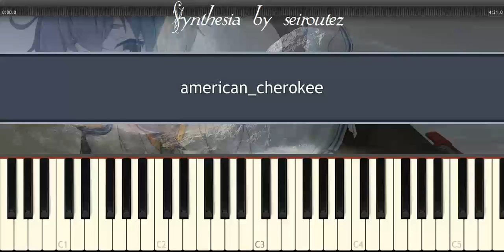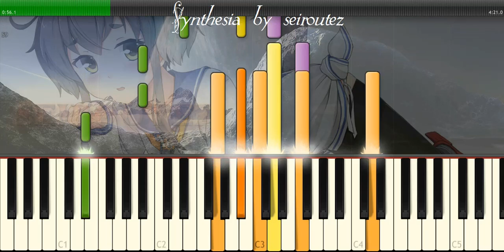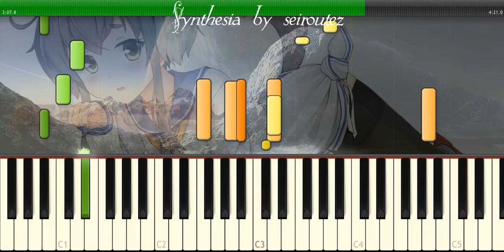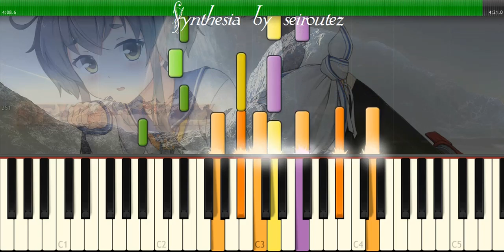[Synthesia][MIDI] american cherokee